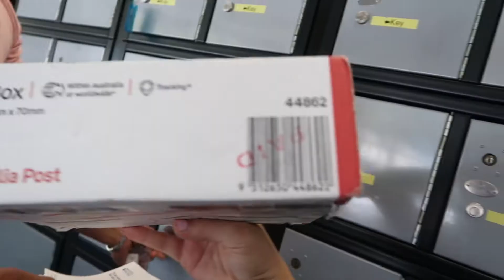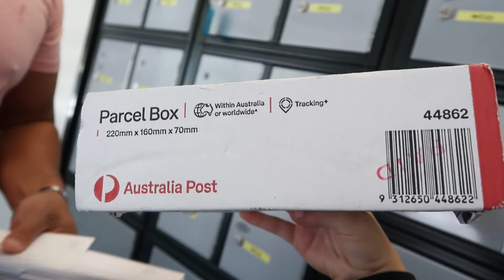AMERICAN Couple Tries AUSTRALIAN VEGIMITE For The First Time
It was definitely a taste to remember LOL! GOODLUCK!

We love y'all and God bless!
Always remember, this is AEILOVEU🤟🏻❤️🤟🏽

Send us something if you want! Love you all 🤟🏽❤️🤟🏻

That Feeling feat. Anthony Ortiz
Shorne 2SC Callahan